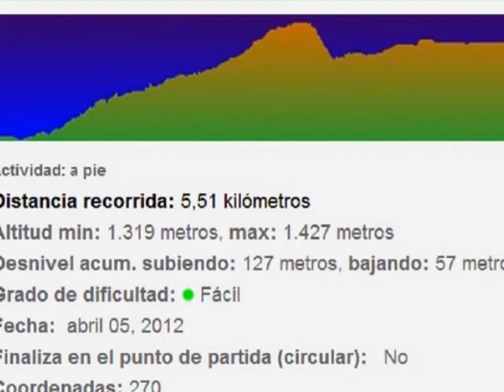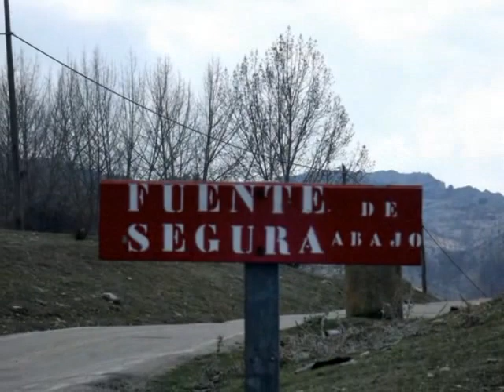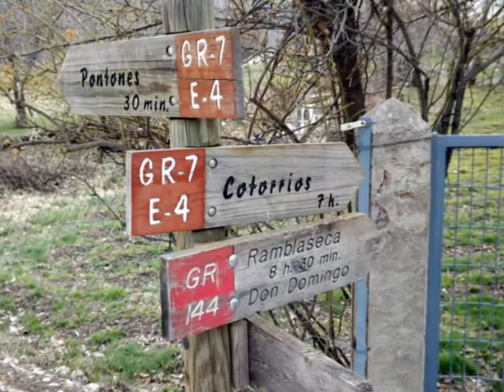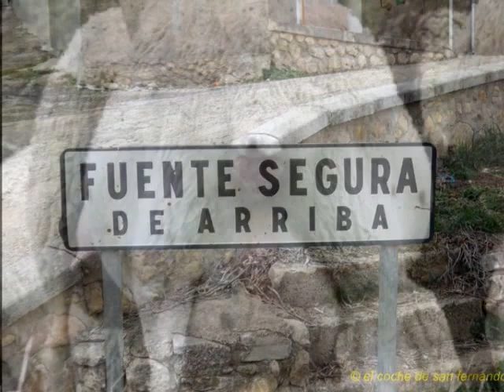Sierra de Segura (Jaén)_Pontón Bajo - Nacimiento del Segura